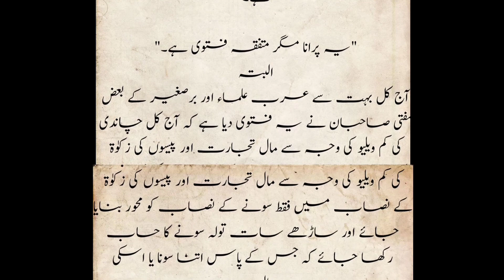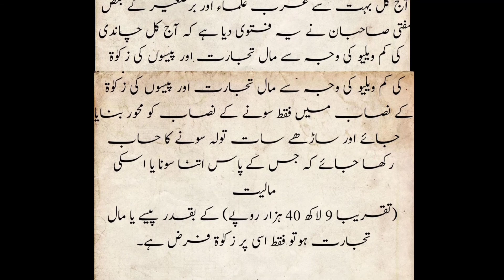zakat ka nisab.Ramadan special series .زکوٰۃ کا نصاب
zakat ka nisaab .. zakat kin logoun ko addaa krni chaeay . zakat kis pr wajib h.?